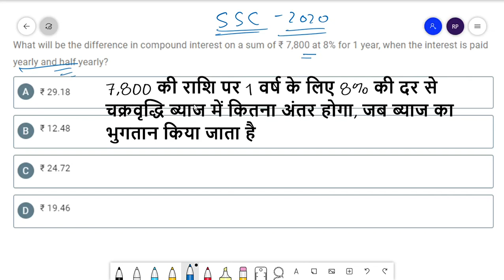what will be the difference in compound interest on a sum of ₹ 7800 at 8% .. | simple and compound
7800 की राशि 1 वर्ष के लिए 8% की दर से चर्काव्रिदि व्याज मे क्या अंतर होगा
TIME SPEED AND DISTANCE  (समय , चाल और दूरी )-

SSC GD
SSC JE
SSC Stenographer
RBI Grade B
RBI Assistant
IBPS RRB
IBPS SO
IBPS Clerk
SBI PO
RRB ALP
RRB JE
RRB NTPC
LIC AAO
LIC ADO
pet exam
banking
railways exams
Insurance exams,
SSC exams,
Defence exams
important questions
only past year ssc questions
CET EXAMS
PET EXAMS
PREPARE FOR SSC
GOVERNMENT EXAMS
MOST IMPORTANT QUESTIONS
technology
wifi study
studyiq
unaccadamy

ntpc_exam
Mixture and alligation
average
shorts solution
paperback_doughts
job_alert
new_vacancies
important_questions
quantitative_ssc
quantitative_ibps_bank
pre_questions
cpo_si _results
most_important_queation__ssc
cet_ssc
important_questions_for cet
paperback